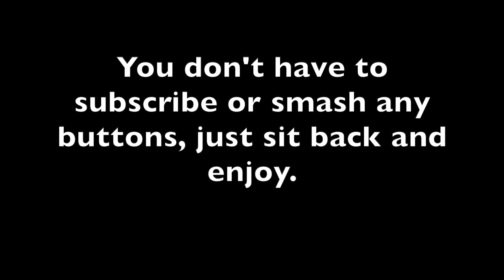MY LIFE IS AWESOME: LIVE PIANO SESSIONS #3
My life goes far beyond getting psyched on Stocks and Crypto. I hold several degrees in a few fields and taught myself how to play piano (can't read music). When things get hectic I need to chillout and reset. This is how I decompress from being so LIT all the time.

Support me to continue creating by becoming a Patron for only $5 bucks a month!

DONATE CRYPTO TO HELP ME CONTINUE CREATING! *ETHEREUM NETWORK (ERC-20). 0xDFa1468417ED46a4e38CBb72FDa0be62255eEe52

WANT MORE FIRE CONTENT 🔥 FROM MY LIFE IS AWESOME

0xDFa1468417ED46a4e38CBb72FDa0be62255eEe52

👉🏻 COACHING, CRYPTO, BEATS, HEALTH, MOTIVATION
I'm all about this PulseChain HexGame Crypto! Learning, growing and evolving with the community!